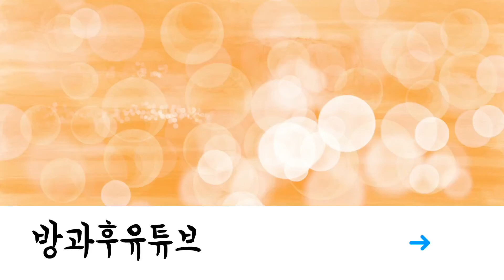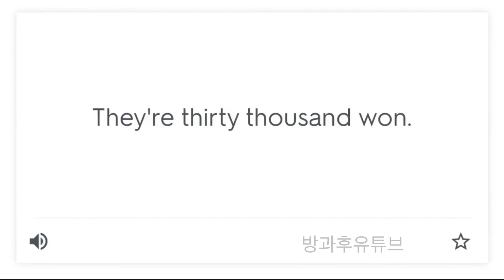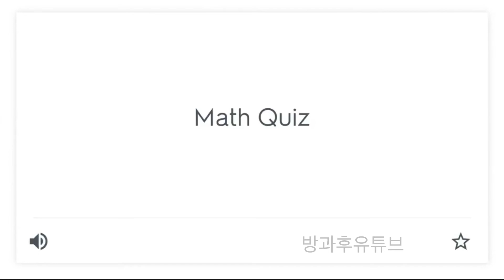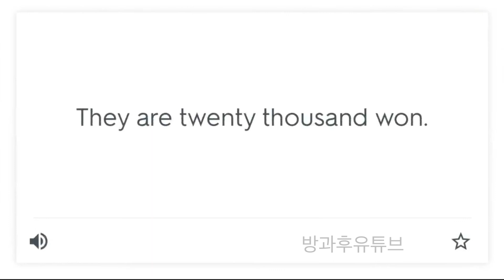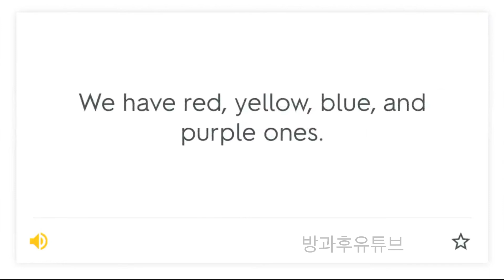2019학년도 초등6년 영어교과서 4과 따라하기 [방과후유튜브]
2019학년도
초등6년 영어교과서
4과 따라하기 [방과후유튜브]